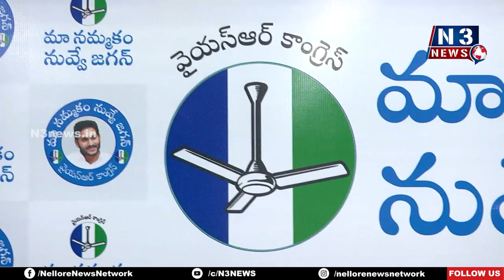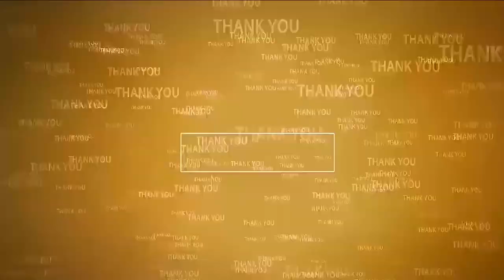లోకేష్‌కి భ‌య‌మెందుకు?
- అవినీతికి పాల్ప‌డ‌క‌పోతే సీఐడీ విచార‌ణ‌కు స‌హ‌క‌రించ‌వ‌చ్చుక‌దా
- ఢిల్లీలో దాక్కోవాల్సిన అవ‌స‌రం ఏముంది...?
- జిల్లా యువజన విభాగం అధ్యక్షుడు మంగళపూడి శ్రీకాంత్ రెడ్డి